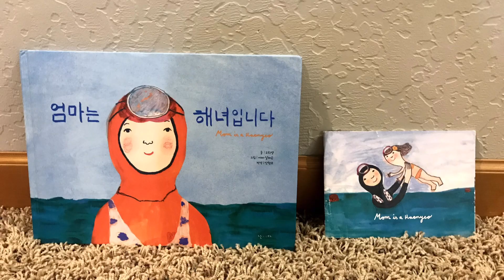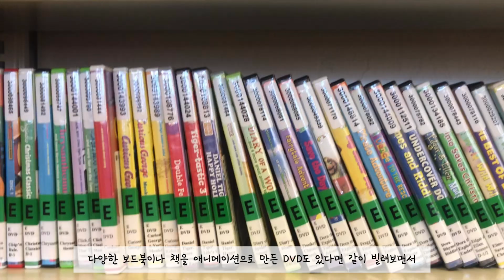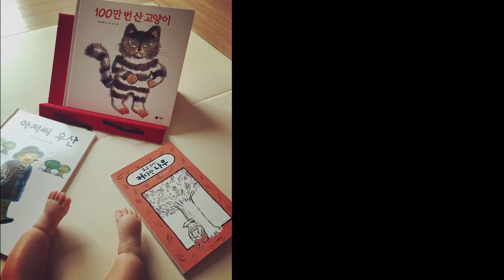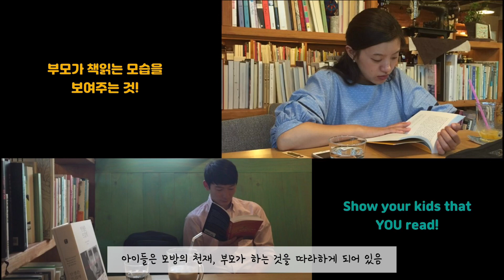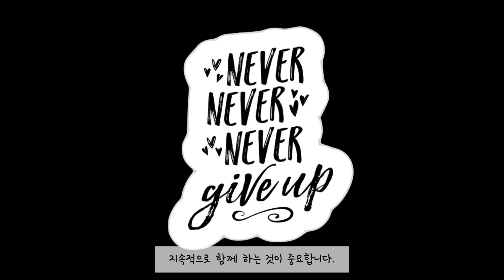아이 독서습관 기르기 3가지 꿀팁 공개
"우리 아이, 어떻게 하면 책 좋아하는 아이로 키울까?" 고민 많으시죠?
아이들과 함께 할 수 있는, 아주 효과적인 세가지 꿀팁을 공유 합니다 :)